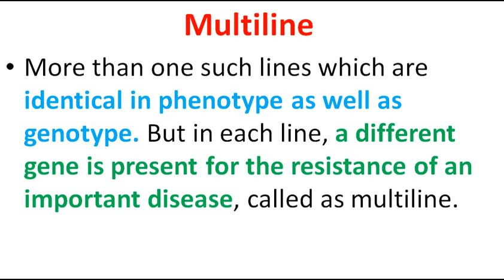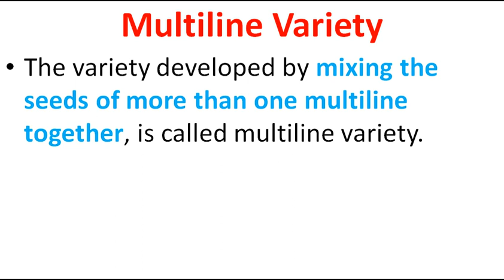Lecture - 15 Multiline Concept